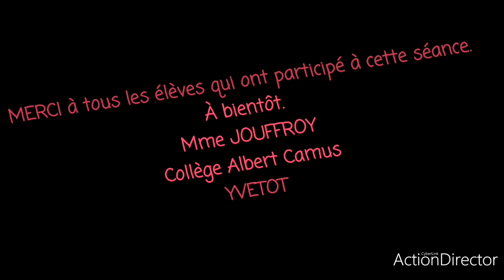Séance de demi-fond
Vous trouverez dans cette vidéo des consignes pour une séance de demi-fond.
Vidéo pour des élèves de la 6è à la 3è.
Échauffement général, spécifique, consignes de travail et étirements.
Bonne séance!